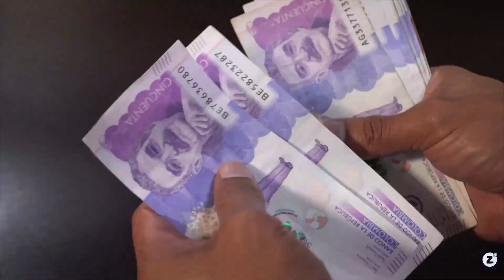Detectan irregularidades en subsidios del Banco Agrario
VÍA: ZOOM INFORMATIVO